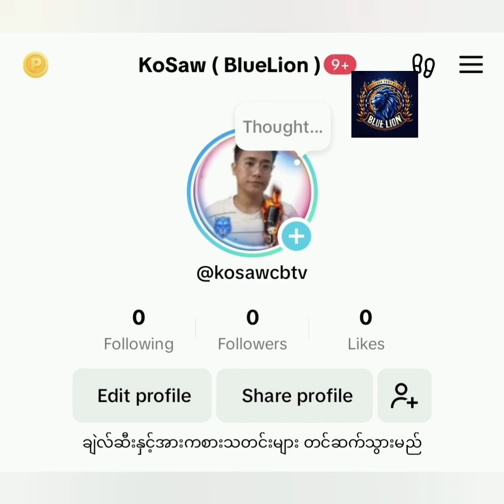ယူနိုက်တက် vs ချဲလ်ဆီး (Edit version)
Chelsea ကို  အားပေးကြတဲ့  ချဲလ်ဆီးချစ်ပရိသတ်တွေ အားလုံးကို C.B.TV Youtube Channel လေးကနေ ကြိုဆိုပါတယ်။

ဒီ Channel လေးကတော့ Premier League Clubs တွေထဲက Pride of London ဖြစ်တဲ့ Chelsea အသင်းနဲ့ ပတ်သက်တဲ့ အကြောင်းအရာလေးတွေကို ပုံမှန်တင်ဆက်နေတာဖြစ်တဲ့အတွက်ခံစားနားဆင်ချင် သူများ အနေနဲ့ Chelsea သတင်းတွေ ၊ Chelsea အကြောင်းအရာတွေကို ပုံမှန် နားဆင်ချင်တယ် ဆိုရင်တော့

''ချဲလ်ဆီးချစ်ပရိသတ်တို့ ဆုံစည်းရာ